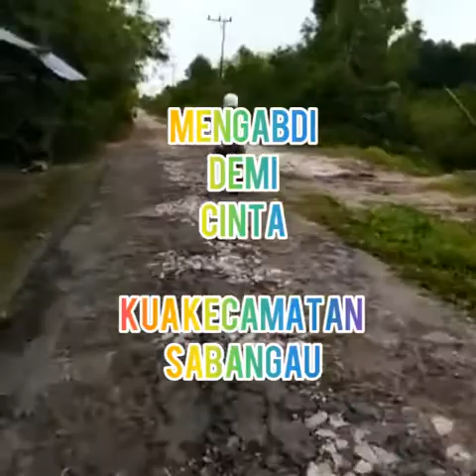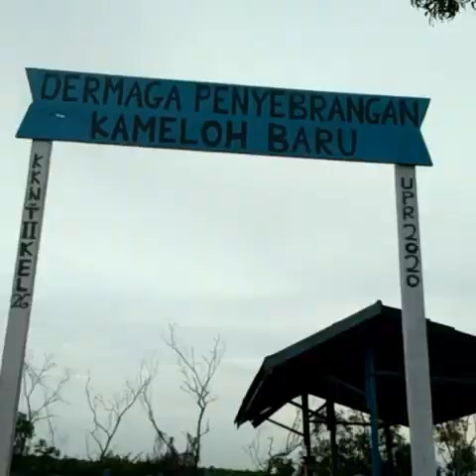Mengabdi Demi Cinta...